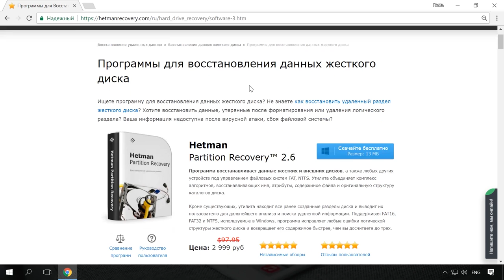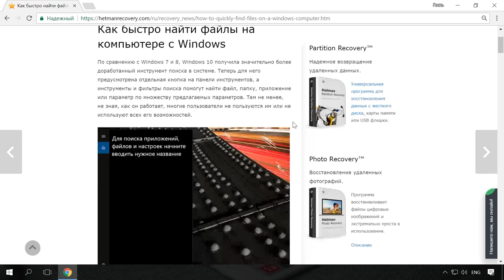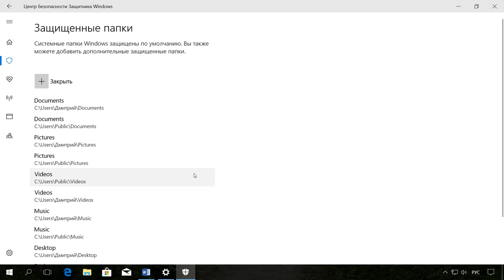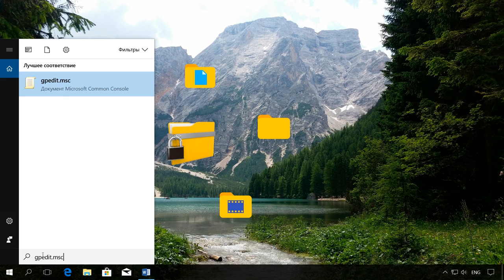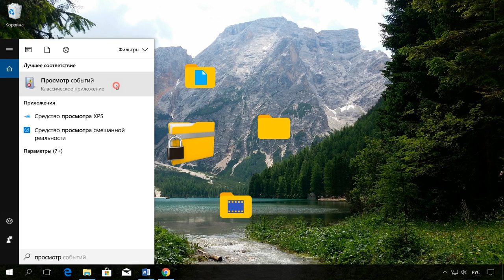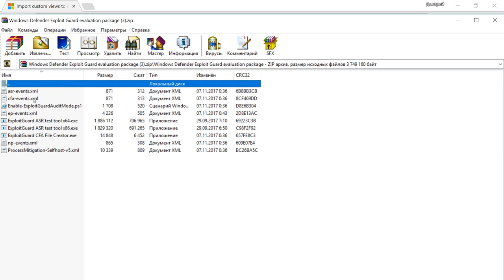Контролируемый доступ к защищенным папкам Windows 10 (бесплатная защита от вирусов) 🐛🛡️🖥️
👍 Смотрите как включить, настроить и использовать контролируемый доступ к защищенным папкам Windows 10.  Для чего он нужен и как он работает, и как защищает ваш ПК от вирусов.

Контролируемый доступ к папкам — это функция Защитника Windows, предназначенная для защиты пользовательских файлов от шифрования вирусом. По словам Microsoft – любой исполняемый файл оценивается антивирусной программой «Защитника Windows», которая определяет является приложение вредоносным или безопасным. Если оно признано вредоносным ему запрещается вносить изменения в файлы защищенных папок.

Как защитить файлы от вируса шифровальщика с помощью Защитника Windows 10

Оглавление:
00:00 - Вступление;
1:14 - Для чего нужен Контролируемый доступ;
1:37 - Как включить защиту папок;
2:53 - Групповые политики Windows 10;
3:58 - Работа с защищенными папками через PowerShell;
4:41 - События функции “Контролируемый доступ к папкам”;

Команды PowerShell:
Для включения функции введите следующую команду Set-MpPreference -EnableControlledFolderAccess Enabled, есть три варианта статуса функции enabled, disabled или AuditMode.
Для добавления папки в список защищенных введите команду Add-MpPreference -ControlledFolderAccessProtectedFolders "[папка, которая будет защищена]"
Add-MpPreference -ControlledFolderAccessProtectedFolders "[ C:\Users\Дмитрий\Downloads]"
А для добавления приложения в список исключений следующую Add-MpPreference -ControlledFolderAccessAllowedApplications "[приложение, которое должно быть включено в список, включая путь]"
Add-MpPreference -ControlledFolderAccessAllowedApplications "[ C:\Program Files (x86)\Adobe\AuditionCC\Adobe\Adobe Audition CC 2017\ Adobe Audition CC.exe]"

Расшифровку кодов:
5007 - Событие, когда меняются параметры.
1124 - Событие прохождения аудита управляемого доступа к папкам.
1123 - Событие блокировки управляемого доступа к папкам.

А на этом всё. Интересующие вопросы задавайте в комментариях. Пока.

Смотрите другие видео: ЗащищенныеПапки, КонтролируемыйДоступПапкам, Windows10, ЗащитаВирусы.